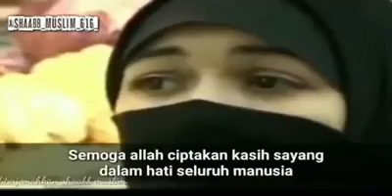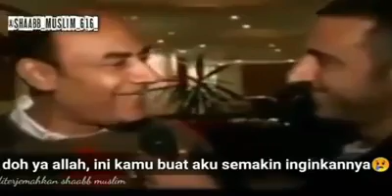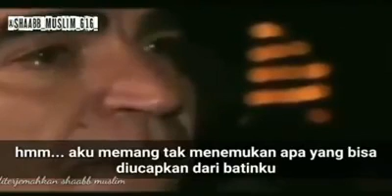Ketika Hati 👋gk tahan,utk Nangis.. Berdyukur lah,brtti Kita msh Cinta..😊